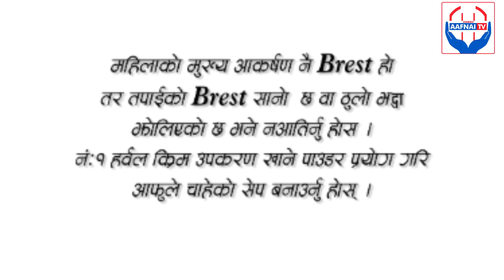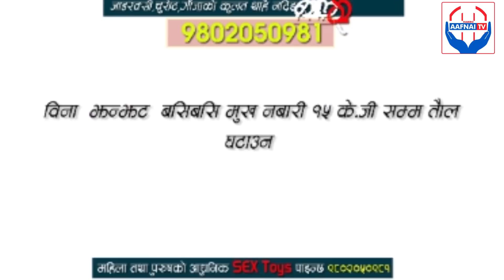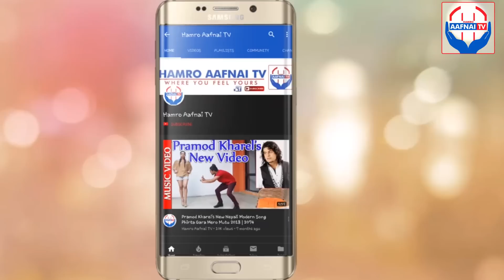कमाएको धन बचत हुदैन ? यस्तो समस्या तपाईंको पनि हुनसक्छ !! एक पटक यो Video हेरौँ !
Presenter - Prem sharma
Guru - shiva guru badistha

यसरी आफै पत्ता लगाउनुस ,आफ्नो भाग्य ।Luck \Palmistry astrology
यो भिडियो तपाईलाई मन परेको छ भने लाईक, सेयर र कमेन्ट गर्नुहोस् । Note- यदि तपाईसंग पनि केहि अनौठो कला र प्रतिभा छ वा तपाईको नजिक कोहि त्यस्तो प्रतिभावान व्यक्ति हुनुहुन्छ भने हामीलाई सम्पर्क
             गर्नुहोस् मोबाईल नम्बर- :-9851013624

Monthly Horoscope | Nepali 2019
ajako rasiphal
monthly rasi daineki rasi
 Monthly Horoscope Of Push \ Nepali Rashifal Of push \ december \january 2019

Aries

Taurus

Gemini

Cancer

Leo /सिंह राशि राशिफल 2019 Leo horoscope 2019 in Nepali Singh Rashi Rashifal 2019

Virgo

Libra    /        tula rasi तुला राशि राशिफल 2019 Libra horoscope 2019 in Nepali Tula Rashi Rashifal 2019

Scorpio  /  Vrishchik rashi January 2019 rashifal

Sagittarius

Capricorn Horoscope

Aquarius

Pisces
धनु राशि राशिफल 2019 Sagittarius horoscope 2019
 मेष राशि Mesh Rashi Rashifal 2019
कर्क राशि राशिफल 2019 Cancer horoscope 2019 in nepali kark Rashi Rashifal 2019
मिन राशि राशिफल 2019 pisces horoscope 2019 in Nepal Meen Rashi Rashifal 2019
कुंभ राशि राशिफल 2019 Aquarius Horoscope 2019 in Nepali Kumbh Rashi
कन्या राशि 2019 | Kanya Rashi 2019 | Virgo Horoscope 2019 | KANYA RASHIFAL 2019